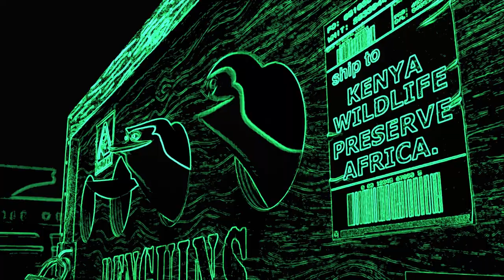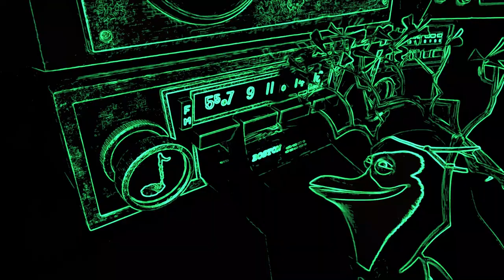madagascar 3 meme top 1 , vocoded to Jim Yosef - Samurai